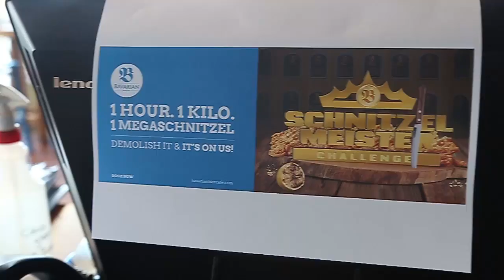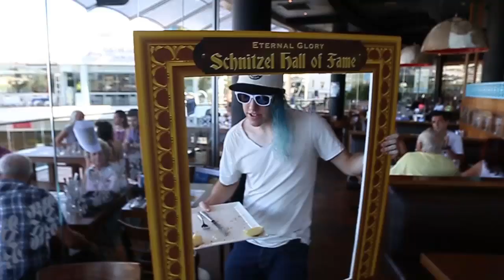Hungry Bear Oz Schnitzelmeister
Taking on this special Australia Day edition Schnitzelmeister at Bavarian Bier Cafe, Eagle Street.